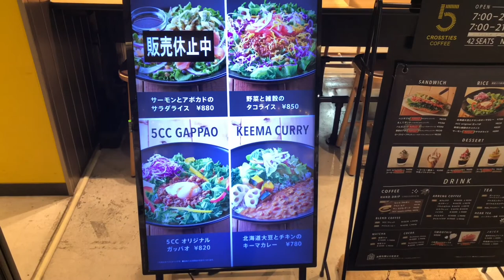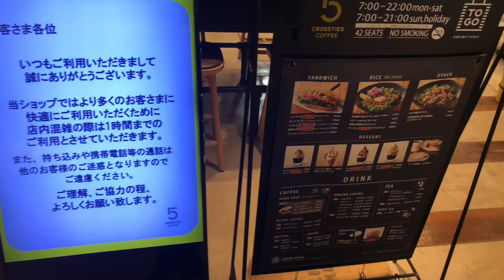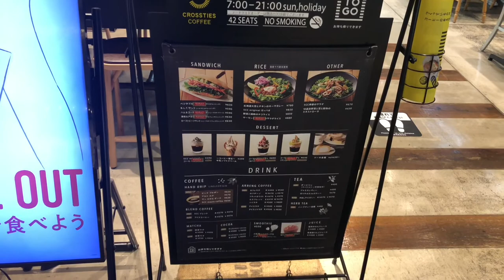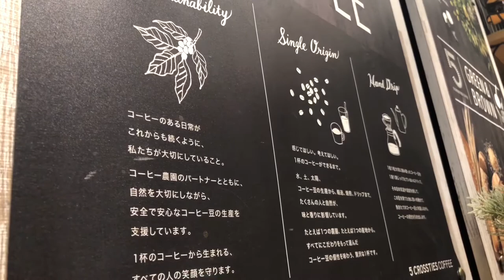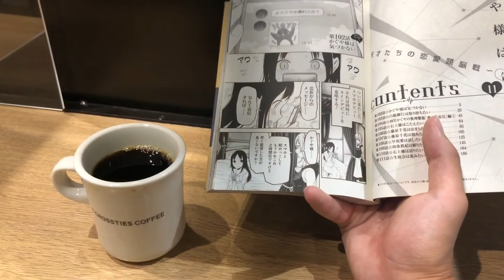【CAFELOG】#001 5 CROSSTIES COFFEEに行ってみた〜グランスタ東京店〜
諸事情により本日の旅ログ系の動画はアップロード出来ませんが、その代わりにお蔵入りとなったカフェログ動画をアップしました。

このカフェは、東京駅丸の内地下にある"5 CROSSTIES COFFEE"というお店でございます。改札内・改札外からも両方入れるお店で待ち合わせなどで便利です。もし、東京駅で知人と待ち合わせする際はオススメです。コーヒーも色んなブレンドがあって美味しいですからね。きっと良い気分でスタート出来ますよ。

行ったカフェなど↓
・5 CROSSTIES COFFEE